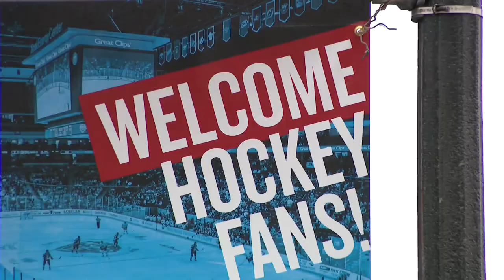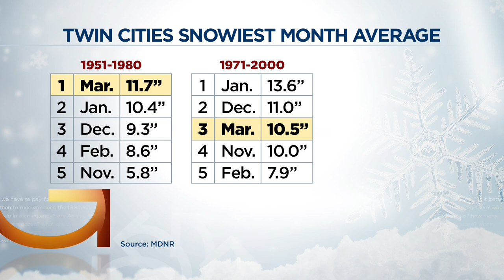Good Question: When did March lose the distinction of snowiest month?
A month that is notorious for heavy snowstorms will potentially add to its lore this week.